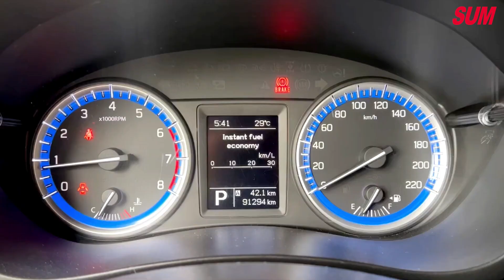【SUM中古車】SUZUKI SX4 2016年超高CP值！EURO NCAP撞擊測試拿下五顆星的滿分評價！安全省油非常適合小家庭！(屏東久立汽車)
(即日起，五大保證、五大保固保障全面升級)
車商資訊：SUM久立汽車
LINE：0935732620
車輛資訊：2016年SUZUKI SX4
車輛售價：42.6萬
車輛所在：屏東縣屏東市海豐街1-35號(海豐外環道(盛豐路)旁)